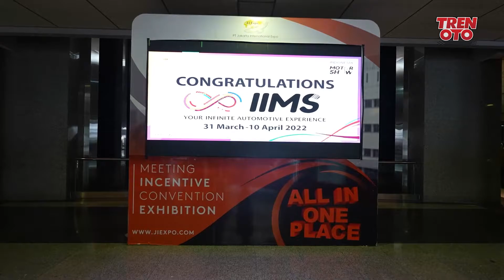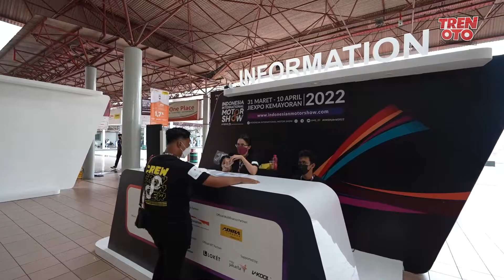#33 - TrenOto Update! IIMS Hybrid 2022 Resmi Digelar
Indonesia International Motor Show (IIMS) 2022 resmi digelar dengan konsep "hybrid", Kamis (31/3/2022). Sama seperti tahun-tahun sebelumnya, pameran otomotif ini diadakan di JIEXpo Kemayoran, Jakarta Selatan. Deretan brand ternama seperti BMW, Honda, Hyundai, Jeep, Mazda, MG, Mitsubishi, Suzuki, Toyota, Wuling, hingga Tesla hadir untuk memanjakan para automotive enthusiast!